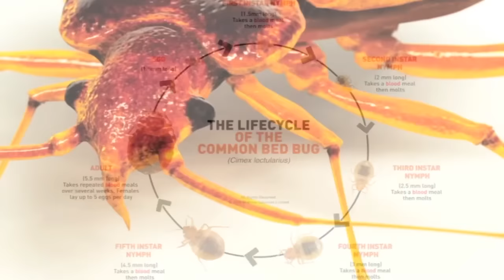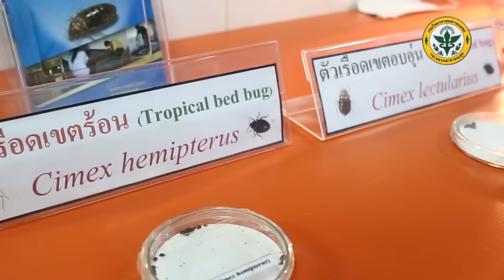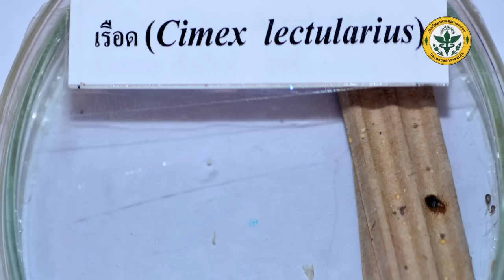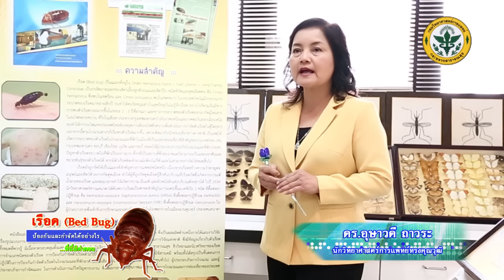กรมวิทย์ฯ ให้ความรู้เกี่ยวกับตัวเรือด Bed bug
คลิปวีดีโอเผยแพร่ให้ความรู้ เรื่อง ตัวเรือด ชีววิทยาและการป้องกันกำจัด โดย ดร.อุษาวดี ถาวระ นักวิทยาศาสตร์การแพทย์ทรงคุณวุฒิ และ ดร.อภิวัฏ ธวัชสิน นักวิทยาศาสตร์การแพทย์เชี่ยวชาญ จาก สถาบันวิจัยวิทยาศาสตร์สาธารณสุข กรมวิทยาศาสตร์การแพทย์ กระทรวงสาธารณสุข